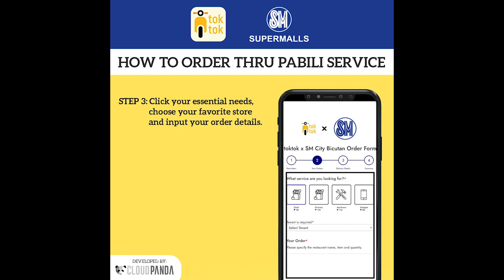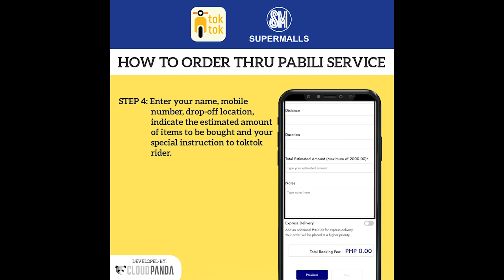PAANO GAMITIN ANG TOKTOK PABILI SERVICE SA SM? │Albert Unciano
How to use Toktok Pabili service with SM
Paano magpabili kay toktok rider
paano magpabili sa toktok
pabili sa SM
Paano kumita
copper mask
boy bondat
siomai king
mangboks manok